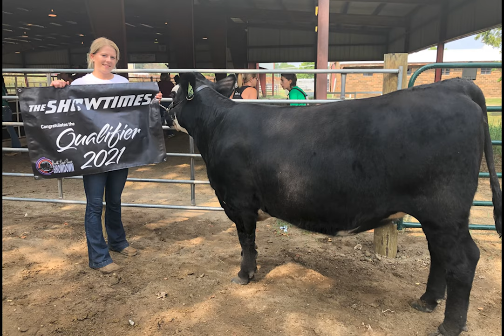2021Black Hawk County 4-H and FFA Fair!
2021Black Hawk County 4-H and FFA Fair!